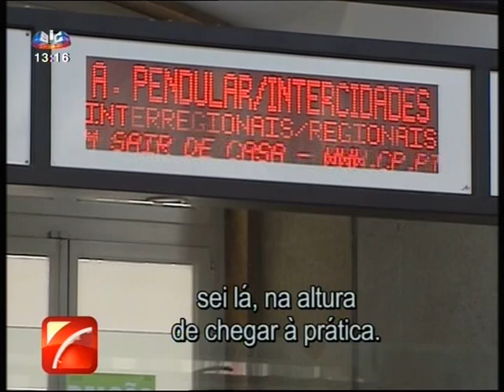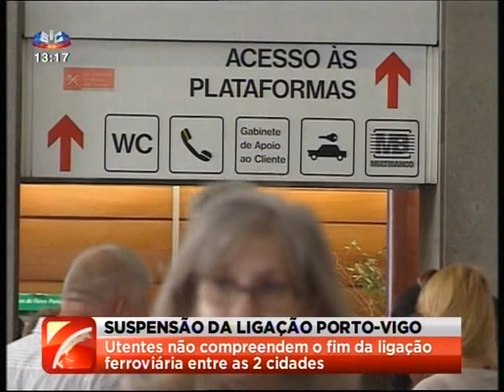CP anuncia fim do Internacional Porto - Vigo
Reportagem da SIC sobre o fim do Serviço Internacional da CP entre o Porto e Vigo.